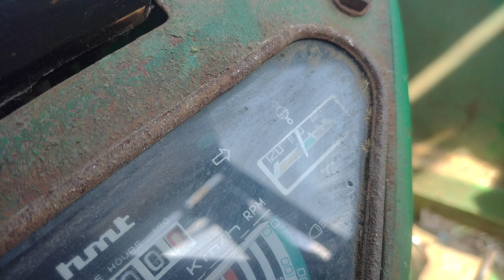Coś zatkało chłodnicę Tego się nie spodziewasz. Temperatura 100°